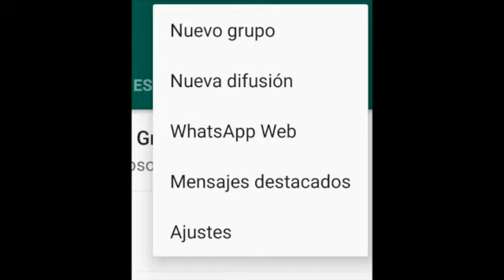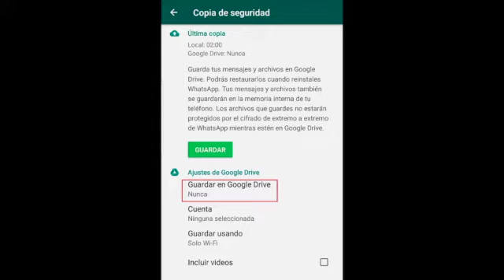WhatsApp eliminará chats, fotos y videos a partir del 12 de noviembre: cómo evitarlo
En esa fecha, la plataforma borrará las copias de respaldo en Google Drive que no hayan sido actualizadas en el último año